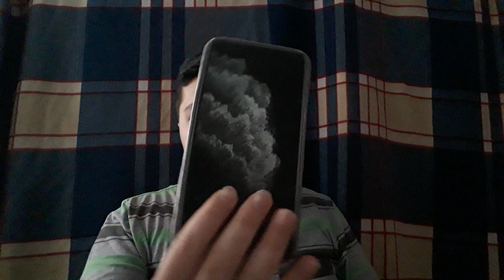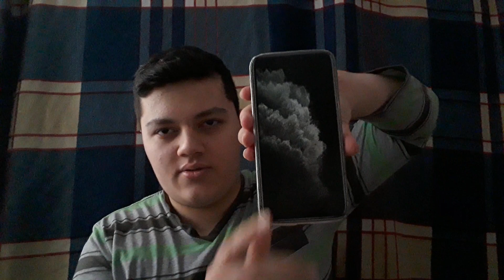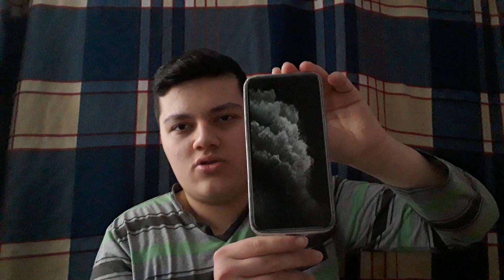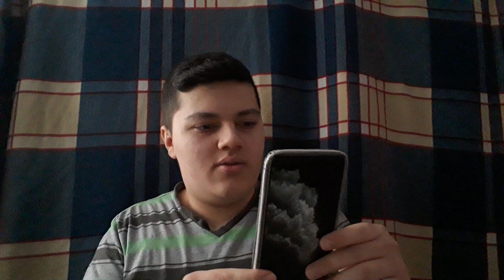Yılbaşına özel iphone 11 pro max gece yeşili maket telefonu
512 gb hafızalı maket telefon elimden geleni yaptım ama super oldu yeni çıkan iphone 11 pro max gece yeşili maketi umarım beğenmişsinizdir daha fazla maket telefon için abone olmayı unutmayın videoyu beğenmeyi yorum yapmayı da unutmayın

İyi seyirler